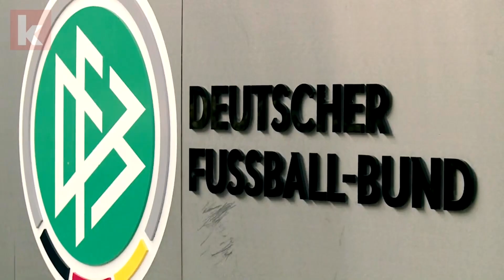Die Länderspiele und die Belastung - "Das ist für alle problematisch" | kicker.tv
Eigentlich ist es das ganz normale Geschäft. Die Länderspielpause ist seit langem fester Bestandteil in der Fußballwelt. Doch im Oktober des Corona-Jahres 2020, in dem Spiel auf Spiel folgt, kommt sie Vereinen und Spielern reichlich ungelegen.